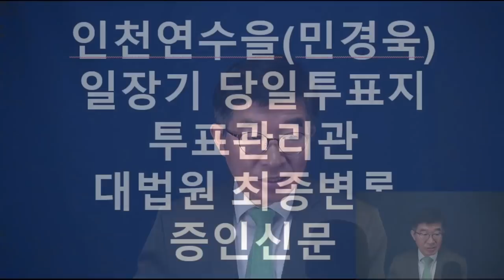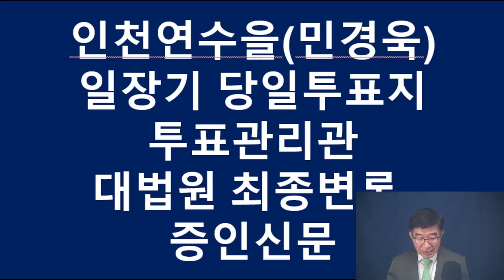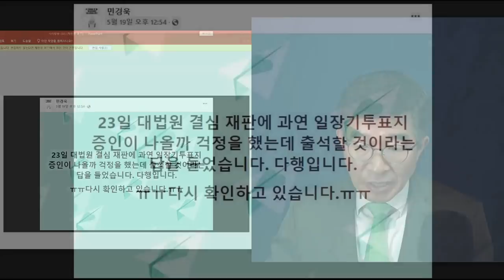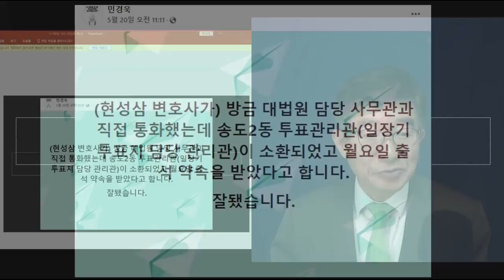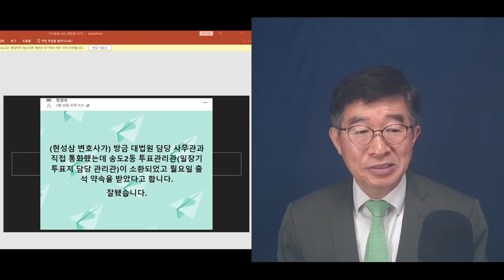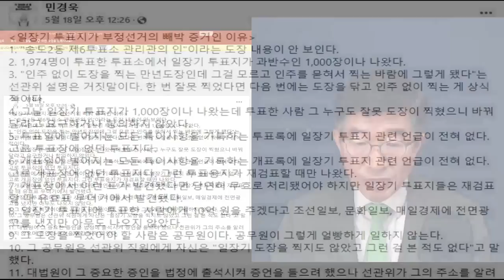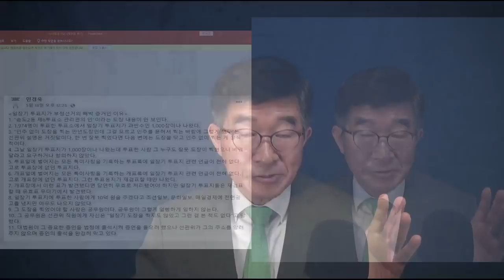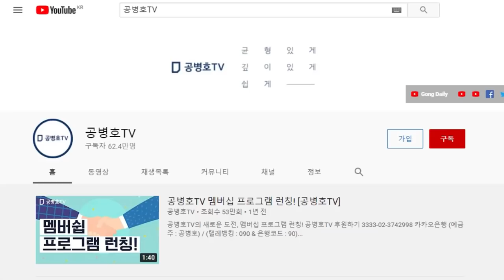"난 그런 투표지 본 적이 없다" / 일장기 당일투표지, 투표관리관 대법원 증언 / 인천연수을(민경욱 후보) 선거소송 / "난 그런 투표지에 도장 찍은 적 없다" [공병호TV]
Bitcoin : 3MTW849AkP2ftLeSK2teZHMmzLu7Z83s9U